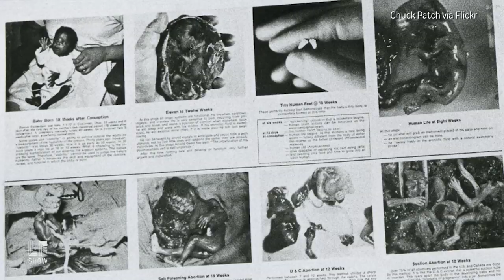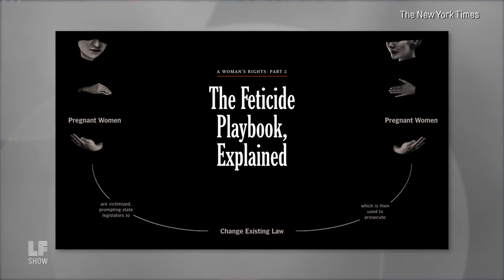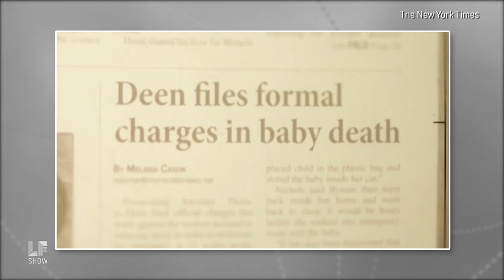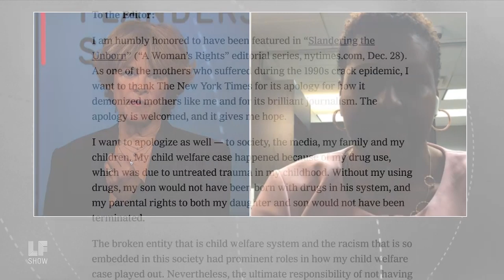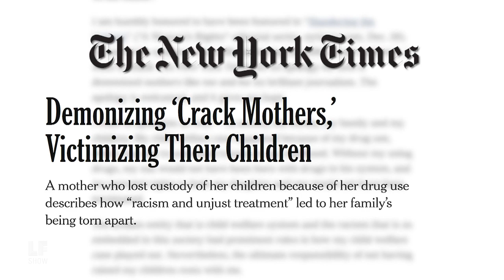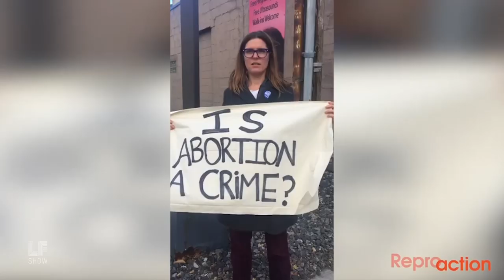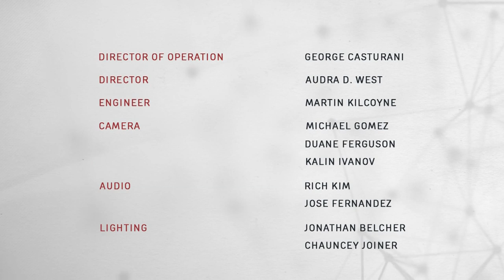The Pregnancy to Prison Pipeline: Media Matters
As the President sounds off about holy babies born and unborn, we talk about the ongoing criminalization of women who happen to get pregnant. What has been the media’s role and have they done enough to make amends? We’ll talk to Lynn Paltrow, one of the lawyers representing incarcerated women, media critic Janine Jackson, and Suzanne Sellers who fell afoul of one of those laws in the 1990s. Then, a drill down with Lynn Paltrow about the threats to Roe and more.

Lynn M. Paltrow, JD is the Founder and Executive Director of National Advocates for Pregnant Women (NAPW). Janine Jackson is the program director of FAIR, and the host and producer of FAIR's syndicated radio show CounterSpin—a weekly program of media criticism airing on more than 150 stations around the country. Suzanne Sellers is the Executive Director for Families Organizing for Child Welfare Justice.